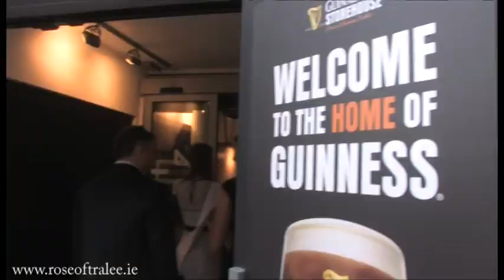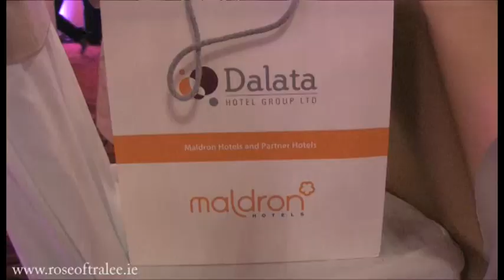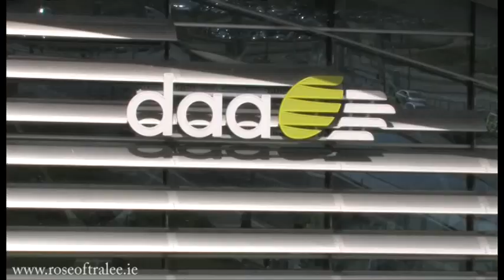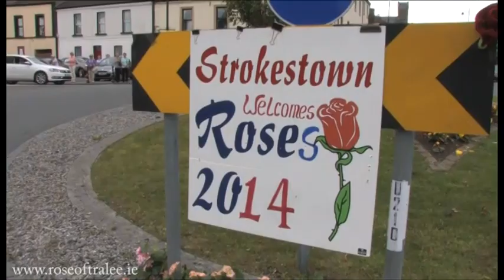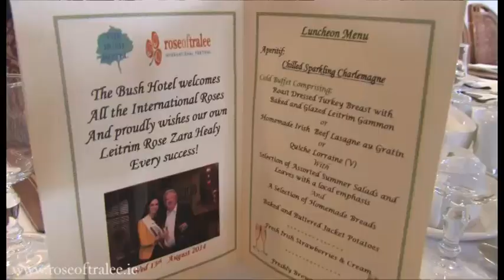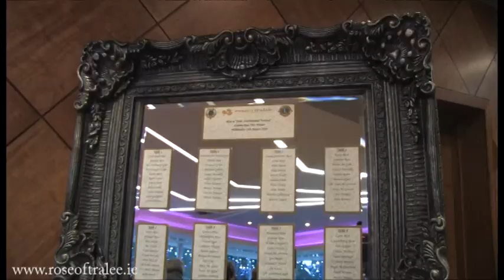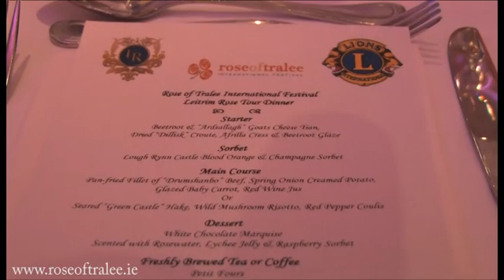RoseTV 2014 Midweek Rose Tour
Watch highlights of the 2014 rose tour and see the fantastic welcome the roses got all over the country..